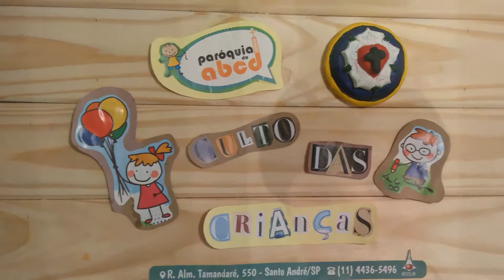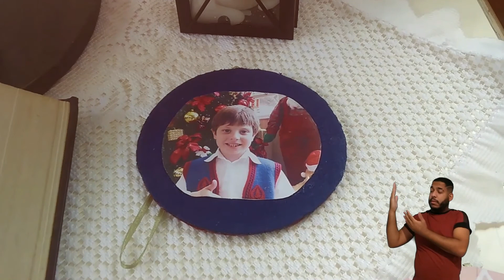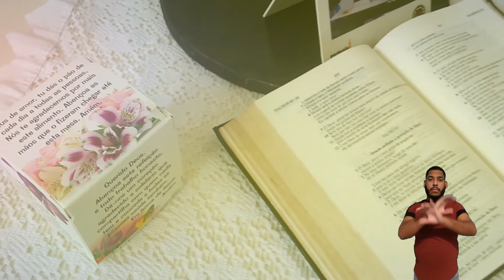CULTO DAS CRIANÇAS 16/08/2020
Hoje veremos como Deus guia seus filhos e filhas para que possam agir com sabedoria e humildade a fim de semear a paz entre as pessoas.

Texto bíblico: 1 Samuel 25.1-44
Fonte: Encontros Bíblicos com Crianças, V. 5, pág. 52.

IMAGENS: Arquivo Pessoal
EDIÇÃO DE VÍDEO: Keite Soares

AS CRIANÇAS QUE PARTICIPARAM DESTE VÍDEO O FIZERAM MEDIANTE AUTORIZAÇÃO DE IMAGEM DE SEUS PAIS E RESPONSÁVEIS. NÃO PERMITIMOS A REPRODUÇÃO DESTAS IMAGENS PARA OUTRAS FINALIDADES.